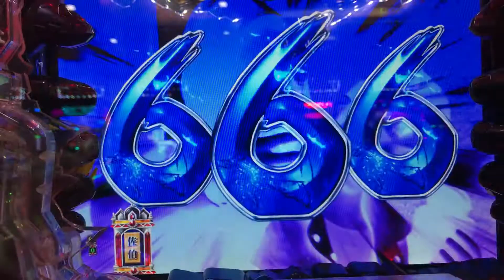CR・リアル鬼ごっこ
ノーマル